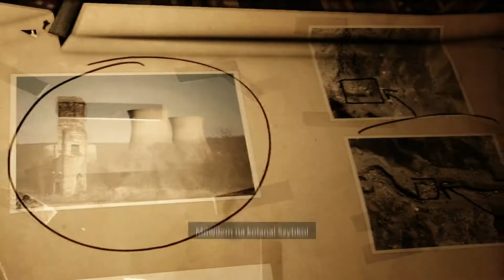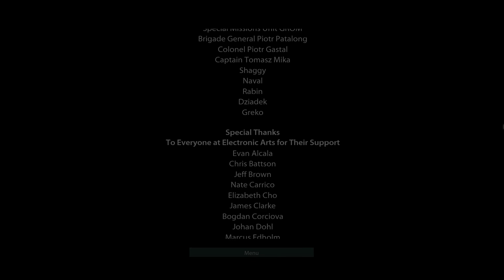Medal of Honor: WarFighter Singleplayer last 2 missions cut + outro